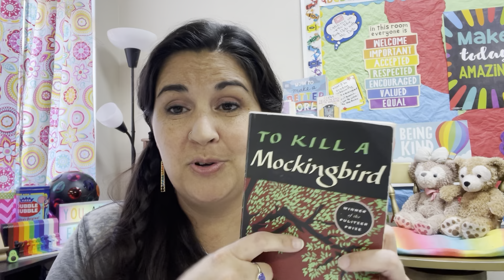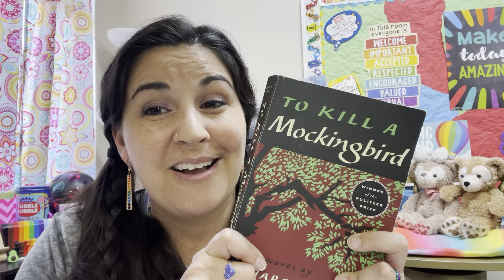To Kill A Mockingbird: Ch. 19 (Episode 19) (*Jr. High and over)